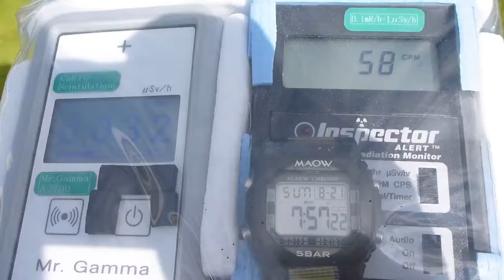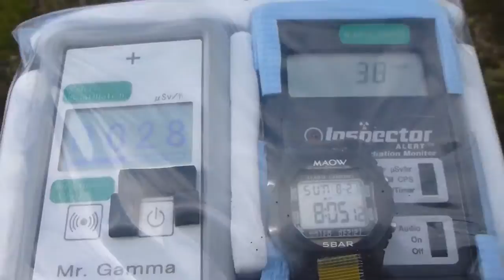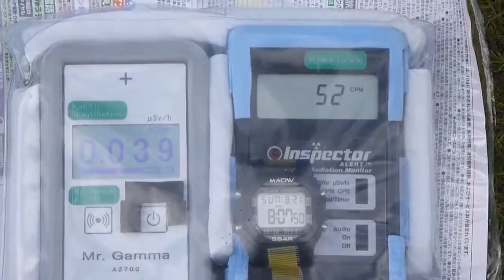長野・JR飯山駅の放射線測定20160821